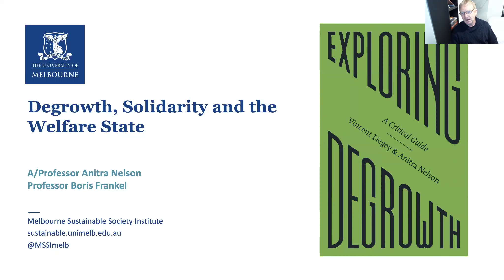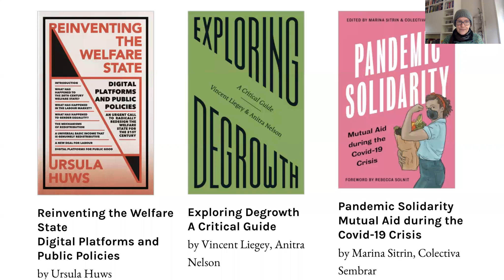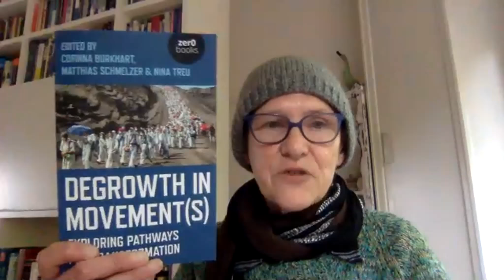Degrowth, Solidarity and the Welfare State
The fires and pandemic of 2020 have set the scene for a century which threatens to burden Australians — and the planet more generally — with ever-greater ramifications from climate change and inequities of both power and wealth. How should we respond?

In this conversation, Anitra Nelson and Boris Frankel engage with the responses to these crises offered by degrowth, mutual aid and solidarity movements, including advocates of a radical revision of the welfare state. All three responses are captured in books launching a new 'FireWorks' series from Pluto Press (London) — Exploring Degrowth: A Critical Guide by Vincent Liegey and Anitra Nelson, Pandemic Solidarity: Mutual Aid During the Covid-19 Crisis by Marina Sitrin and Colectiva Sembrar, and Reinventing the Welfare State: Digital Platforms and Public Policies by Ursula Hews.

Speakers
Associate Professor Anitra Nelson is an Honorary Principal Fellow with MSSI
Professor Boris Frankel is a well-known media commentator and participant in policy debates and Honorary Principal Fellow at MSSI.